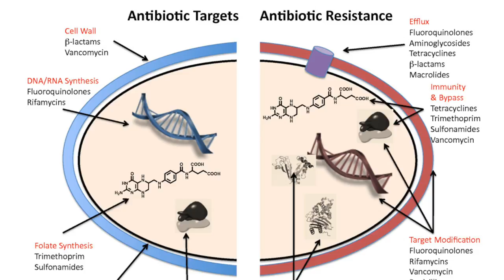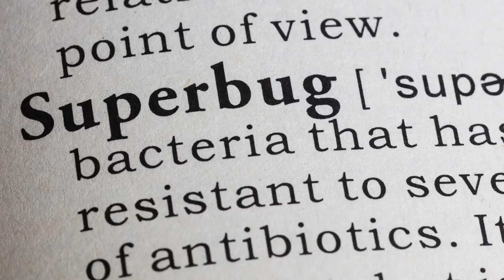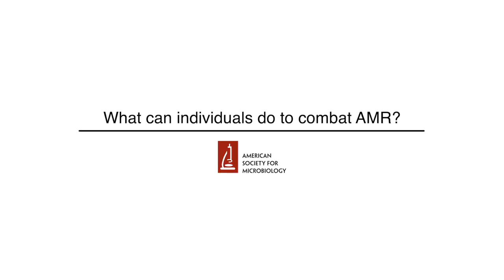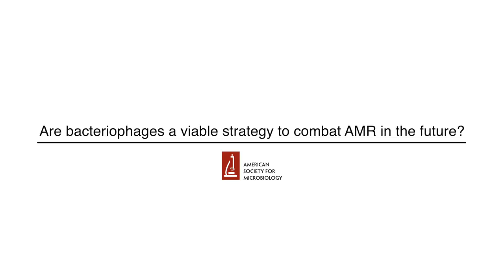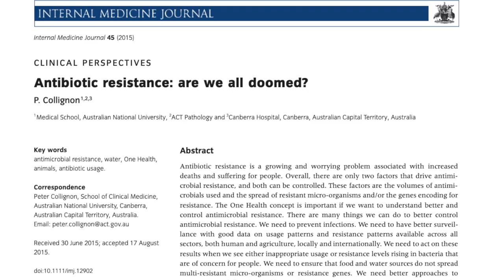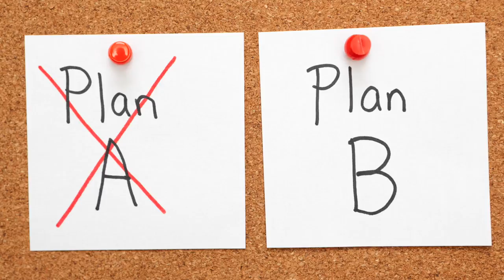Top 5 Antimicrobial Resistance (AMR) Questions Answered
The growing Antimicrobial Resistance (AMR) crisis, brought about by decades of misuse and overuse of antibiotics and responsible for 35,000 deaths annually in the United States alone [according to the Centers for Disease Control], has forced scientists to adopt new tactics and develop new strategies to stay ahead of the evolutionary race with microbes. Can this race be won?

Inspired by a Reddit Ask Me Anything discussion (linked below), Dr. Azeem Ahmad, Ph.D. answers the most pressing questions about AMR and shares his perspective on how humanity can address and overcome this crisis.

Questions:

Q1: 0:00 Has the increased use of sanitizers during the COVID-19 pandemic affected antibiotic resistance?

Q2: 1:32 How much of a contributor to AMR is animal usage of antibiotics?

Q3: 3:26 What can individuals do to combat AMR?

Q4: 4:18 Are bacteriophages a viable strategy to combat AMR in the future?

Q5: 5:35 What are the best and worst case scenarios going forward with AMR?

Credits:
Image: World Health Organization Executive Board Room by: Thorkild Tylleskar

Image: Antibiotic resistance mechanisms by: Gerard D Wright